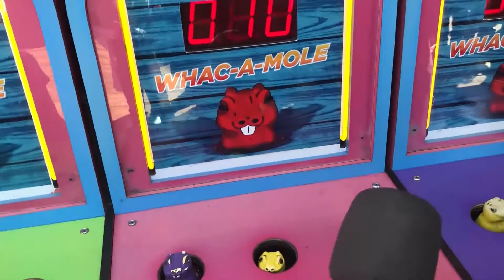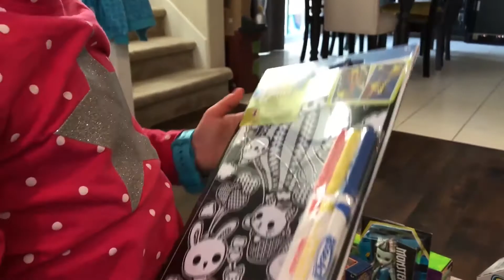Kids Outdoor Playground Fun | Children Play Games and Rides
Baby and kids visit outdoor playground for kids. Watch them go on carnival rides for kids and babies